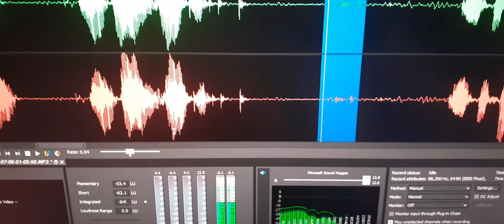13. Another evp voice early into the third recording spoke “Time to speak”.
Another evp voice early into the third recording spoke “Time to speak”.